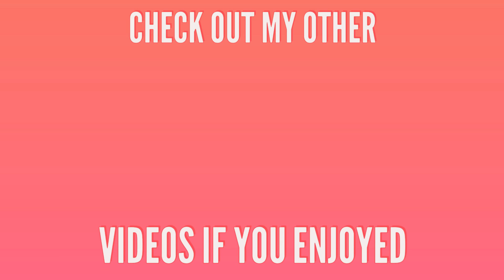Pocket Legends- Lv 22 bear montage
Like and sub also comment down what class I shud do
If we reach 200 subs ill reveal all my builds and do a massive give away to 3 lucky subscribers
So. PEACE